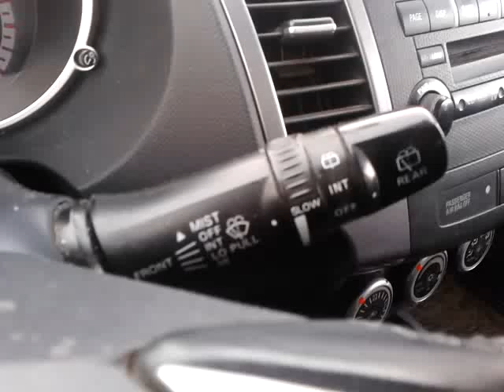Видео: Как включить задний дворник Mitsubishi Outlander XL?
Видео показывает, как включать задний дворник в Mitsubishi Outlander XL и омывание заднего стекла.